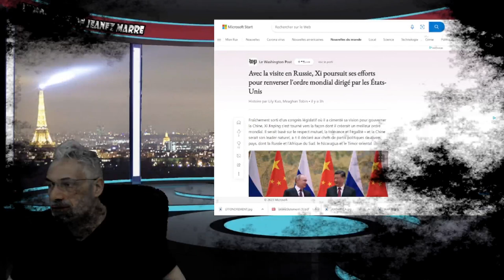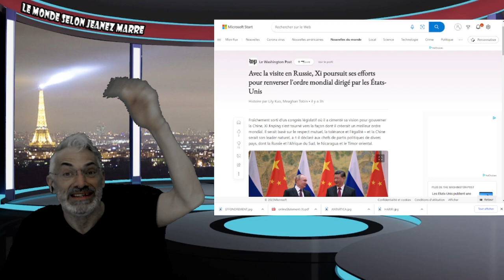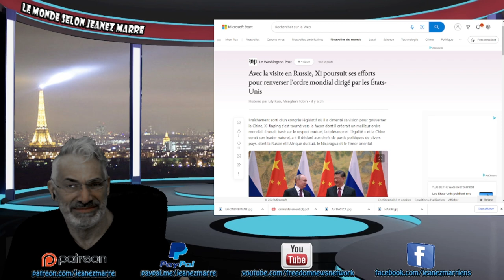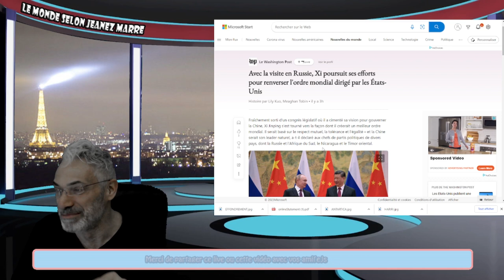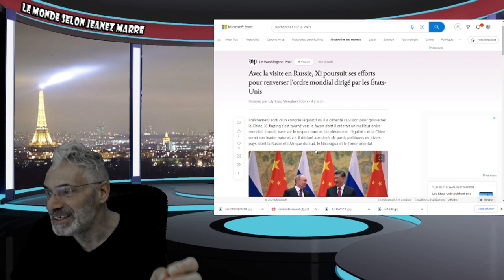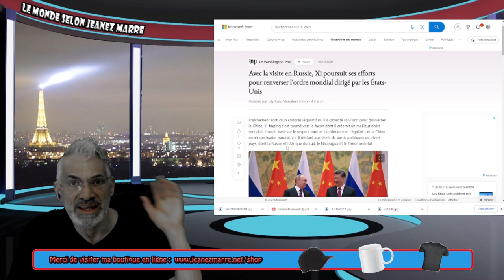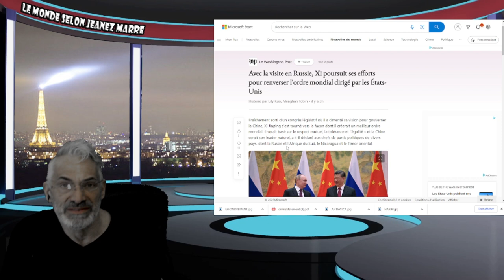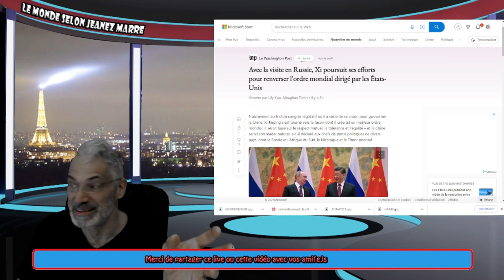OH, MON DIEU, ON EST PAS PRÉPAREZ À CE QUI S'EN VIENT;LE NOUVEL ORDRE MONDIAL MENÉ PAR LA CHINE.